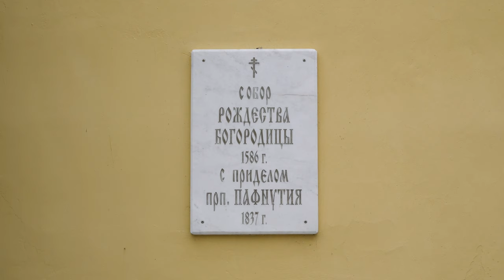Пафнутьев Боровский монастырь: лучшие виды и самое интересное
В Калужской области, на границе с Московской, стоит один из самых известных и значимых монастырей России - Боровский Свято-Пафнутьев. Древние храмы, мощные стены, не уступающие иным кремлям, богатая история и нынешний облик настоящей архитектурной жемчужины.

Как увидеть здесь самое главное и не пропустить все интересное? Наш рассказ для тех, кто ищет новые маршруты для путешествий, и для тех, кто просто хочет полюбоваться лучшими достопримечательностями России.